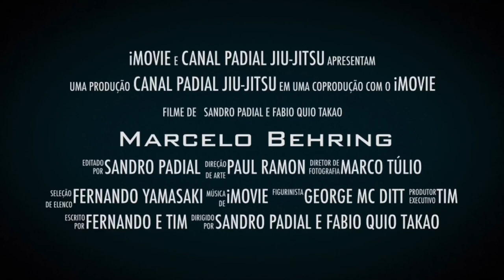Pessoas salvas pela Dieta Gracie - Rorion Gracie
Link do documentário Marcelo Behring